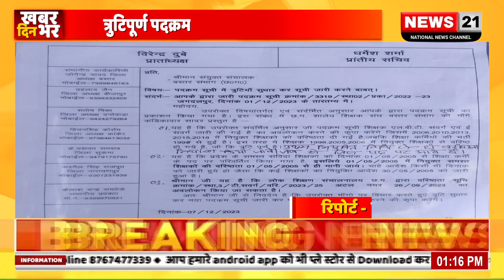बीजापुर : शालेय शिक्षक संघ का संभागीय प्रतिनिधि मंडल मिला संयुक्त संचालक शिक्षा से की त्रुटिपूर्ण..